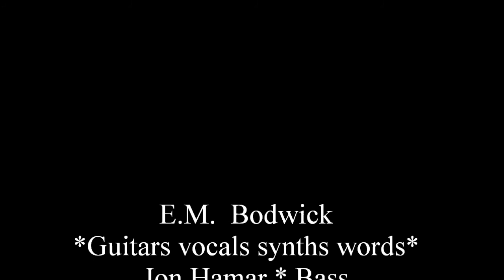E.M. Bodwick Dream children music video This life acoustic electronic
A video for the song Dream children off of This Life album - laced with iluminatti imagery?
You decide!